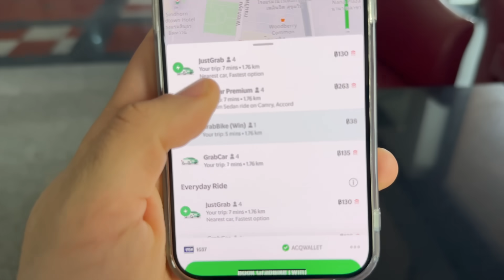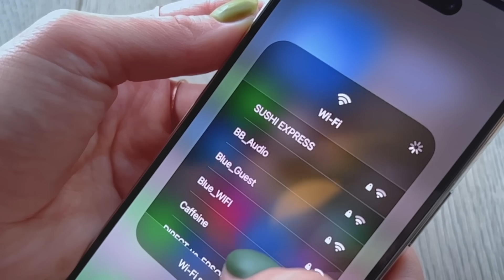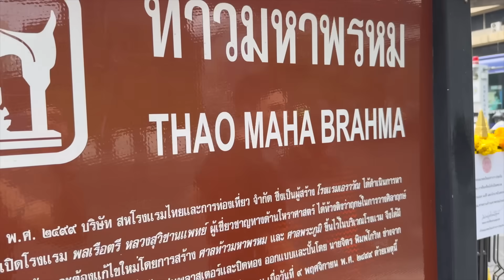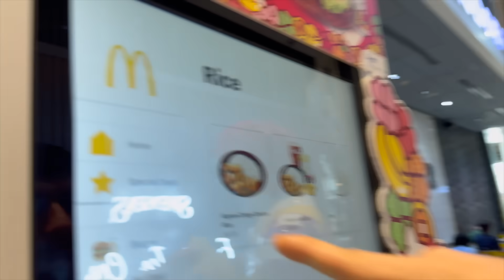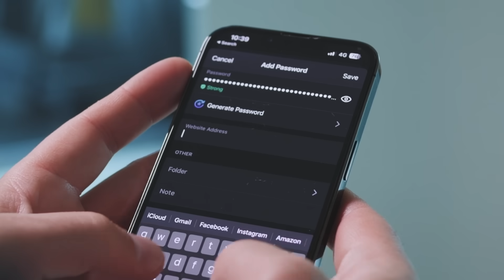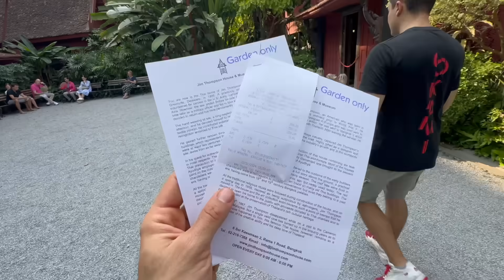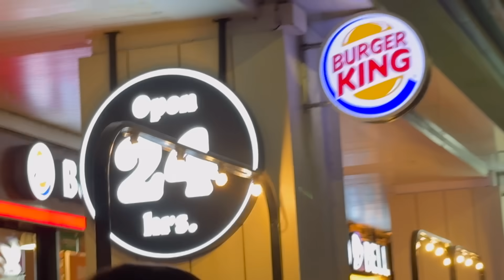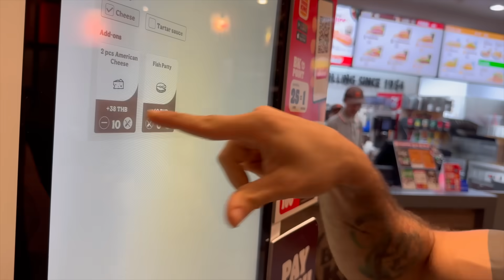HO PROVATO IL MCDONALD'S PEGGIORE DEL MONDO - Thailandia, Bangkok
Oggi siamo in Thailandia a Bangkok per provare il famoso panino del Burger King con 100 fette di formaggio e il mcdonald's più piccante del mondo!